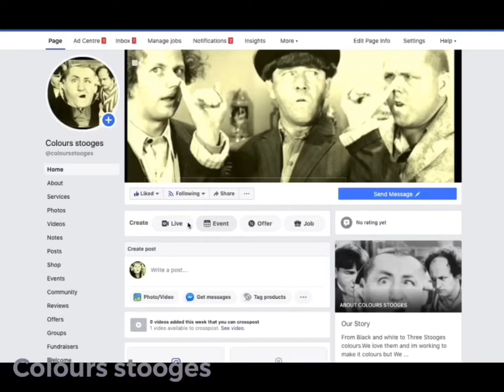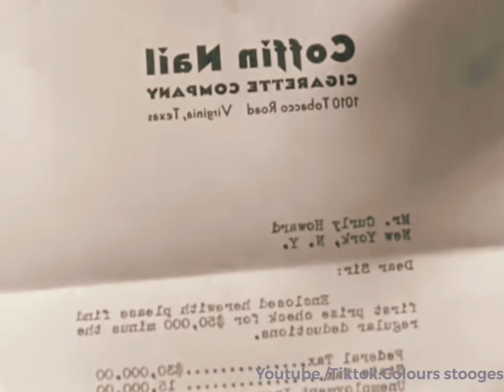Colours stooges comedy | Three lonely widow